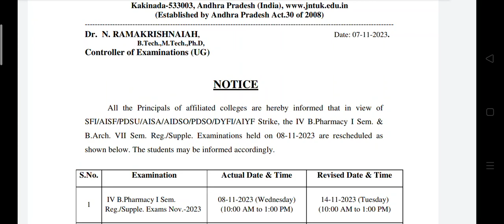JNTUK BIG UPDATE